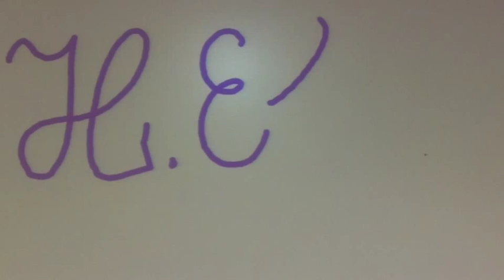Juf H. Eks